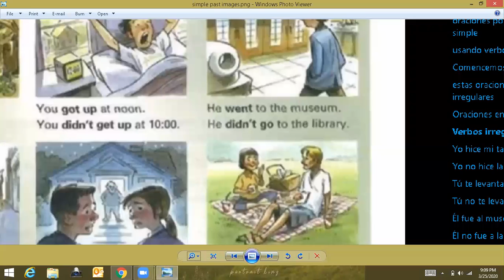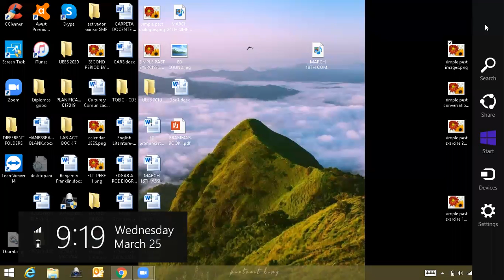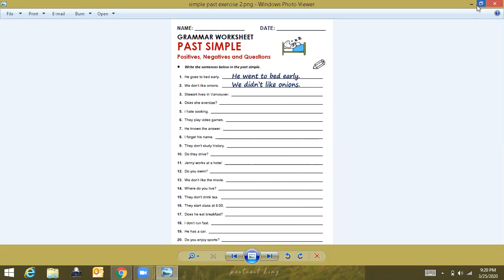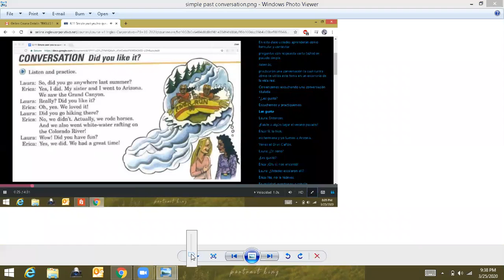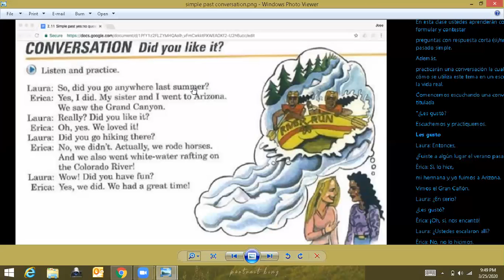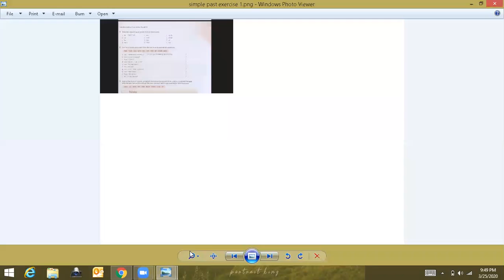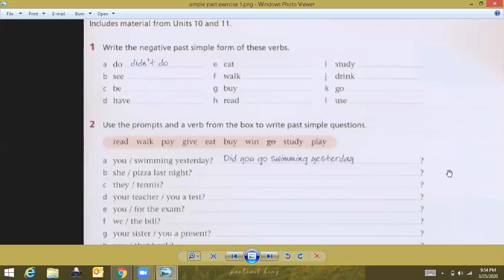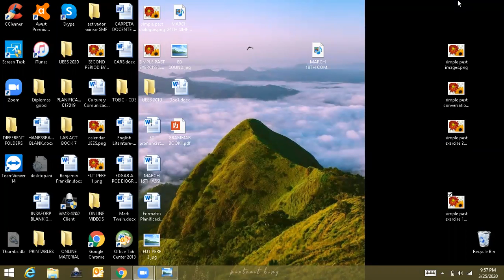Ingles Corporativo-MARCH 25TH SIMPLE PAST-SECOND PART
MARCH 25TH-SIMPLE PAST-SECOND PART